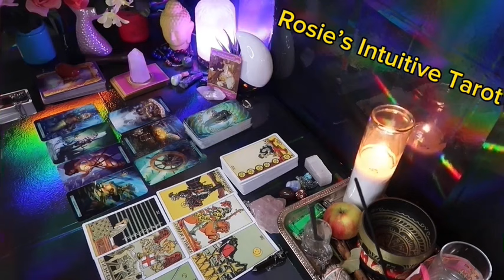LIBRA ❤️ “YES, THIS PERSON IS HAVING A HUGE REALIZATION ABOUT YOU”💗🤯 MID APRIL 2024 LOVE🤩🔥😍🔥